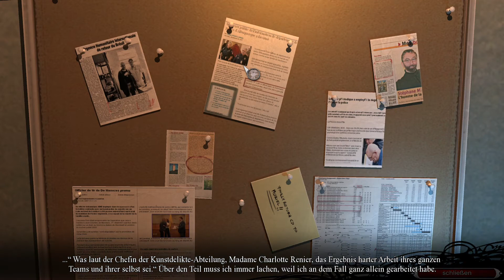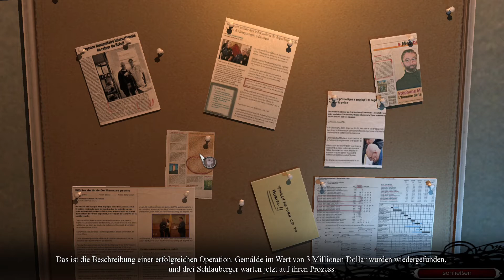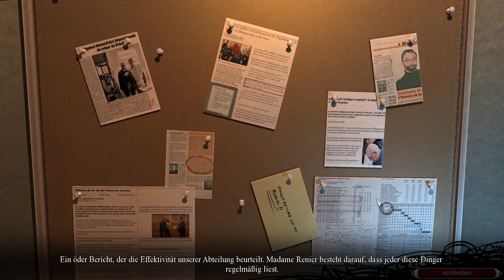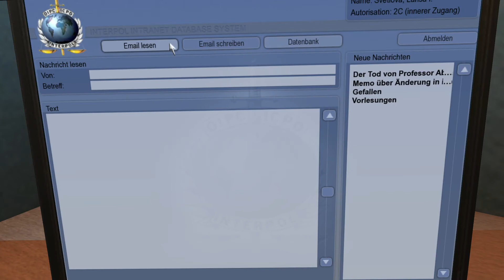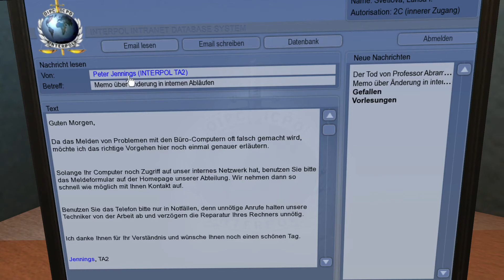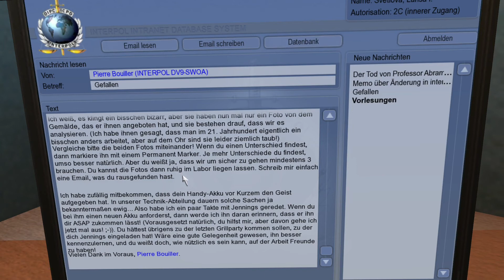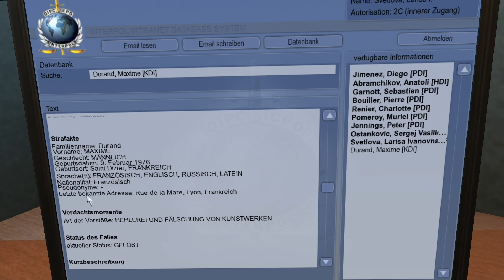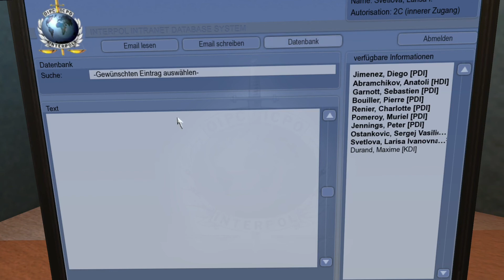Memento Mori - #2 Zufällige Ausfälle - Let's Play/Deutsch/German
Die attraktive Russin Larisa Svetlova, von ihren Freunden einfach nur Lara genannt, ist bei Interpol in Lyon als Kunstraub- und Fälschungsexpertin beschäftigt, und hat ständig Probleme mit ihrem Handy-Akku. Abgesehen davon, scheint alles bestens zu sein, seit sie sich in Frankreich eingelebt hat, aber warum versucht ihre ehemaliger Vorgesetzter Sergej Ostankovic, Chef der Eremitage in Sankt Petersburg, sie so dringend erreichen? Ist etwas passiert? Und warum wurde der renommierte Wissenschaftler Anatoli Abramchikov, den Lara sehr geschätzt hat, ermordet? Welche dunklen Mächte mögen hier wohl am Wer sein?

Release Datum: 2008
Publisher: DTP Entertainment
Entwickler: Centauri Production
Genre: Point & Click
Plattform: PC
Engine: CPAL3D
USK: 12 Jahren